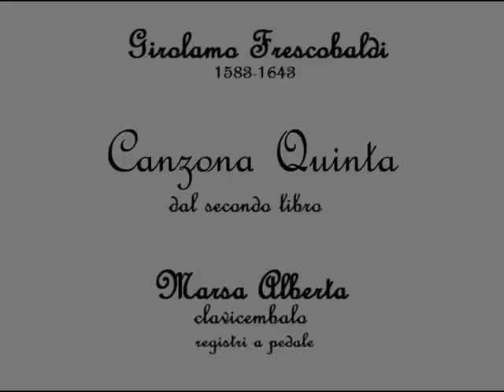Girolamo Frescobaldi - Canzona Quinta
Performed by Marsa Alberta, harpsichord